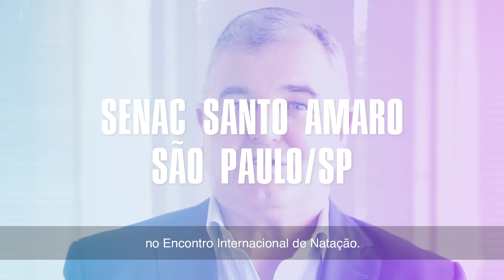Alan Leach | Palestrante | 2º Encontro Internacional de Natação [2019]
Alan Leach

Palestrante em eventos internacionais focados em Health Clubs com especialidade em Marketing e Vendas. Em 2017 foi eleito membro do board executivo da IHRSA. Conta com 34 anos de experiência na indústria de Bem Estar & Fitness. Atualmente CEO e Diretor de Vendas e Marketing da West Wood Club Dublin, Ireland, com mais de 35 mil alunos em 6 unidades.

2º Encontro Internacional de Natação, o maior encontro de natação do Brasil acontecerá nos dias 27 e 28 de setembro!

O maior encontro de natação com cursos técnicos e de gestão. Participação de palestrantes internacionais e as maiores referências aquáticas do país.

O QUE VAI ACONTECER NO ENCONTRO INTERNACIONAL

• Cursos diversos com os maiores nomes do mercado aquático
• Participações Internacionais de Ernest Maglischo e Alan Leach
• Congresso de gestão com palestras e debates

Você já pode se inscrever e também encontrar todas as informações do evento e dos cursos do Encontro em nosso hotsite

SOBRE A METODOLOGIA GUSTAVO BORGES

Com a Metodologia Gustavo Borges, o professor tem acesso a materiais pedagógicos elaborados por profissionais que pensam e vivem natação, cursos de atualização preparados dentro do perfil de trabalho dos estabelecimentos credenciados e fácil acesso à literatura científica atualizada.